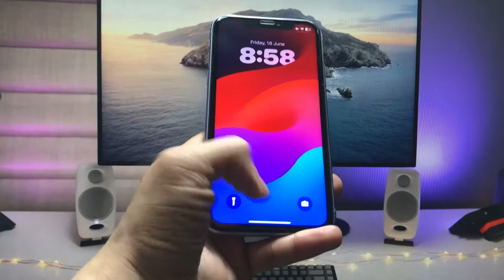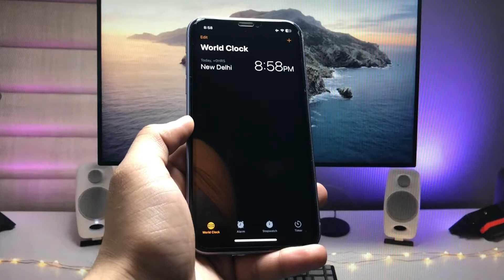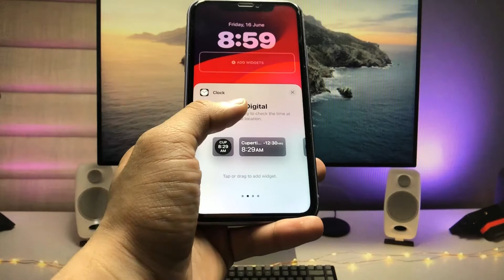iOS 17 Dual Clock - Enable Dual Clock on iOS 17 on any iPhone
iOS 17 Dual Clock - Enable Dual Clock on ioS 17 & iOS 16 on any iPhone